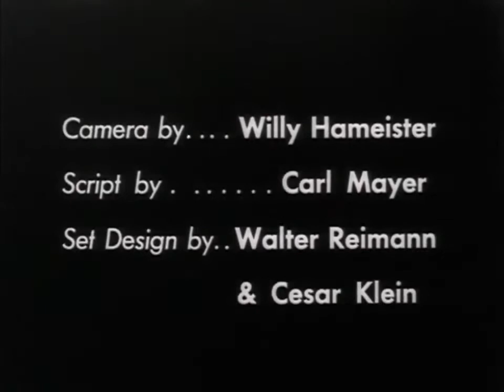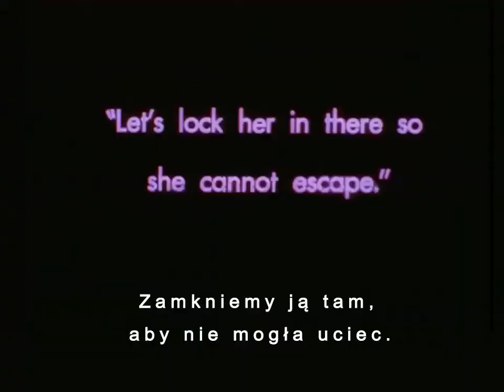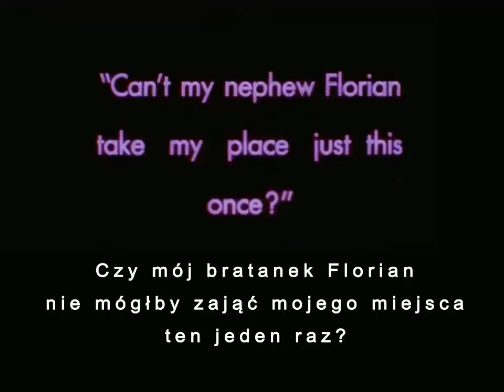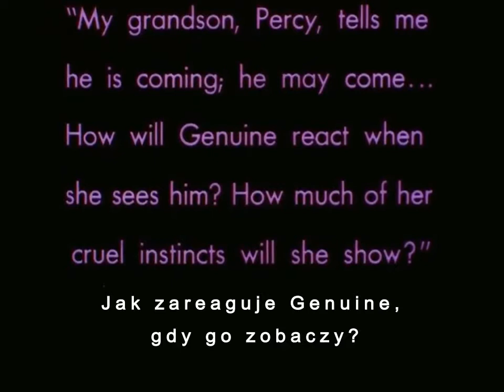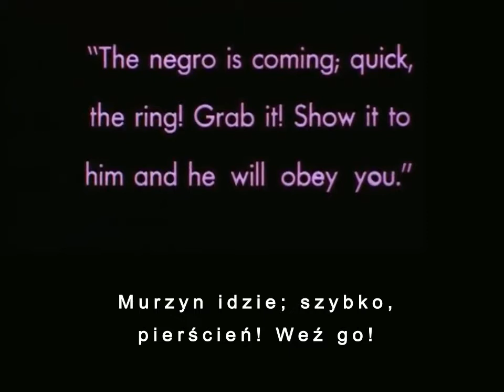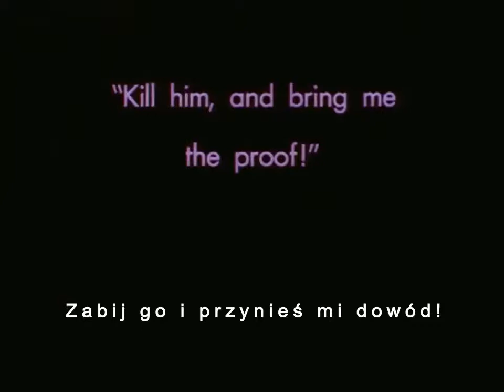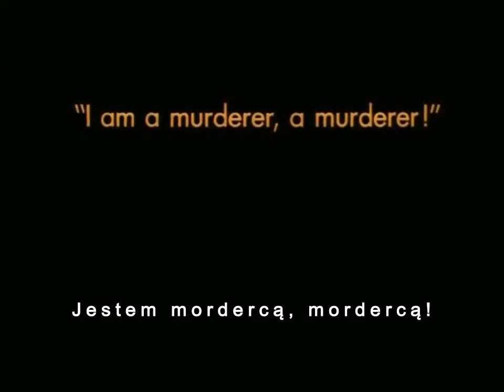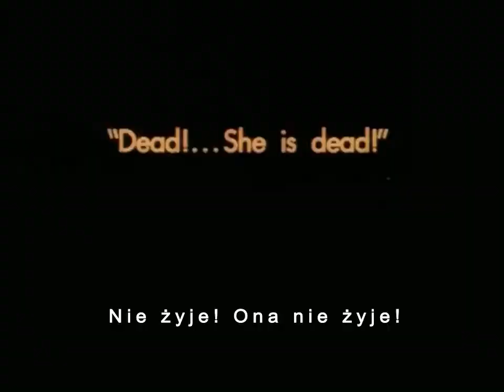GENUINE : THE TRAGEDY OF A VAMPIRE / Die Tragödie eines seltsamen Hauses - 1920 Robert Wiene (HD)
🔘 Rare work of Robert Wiene. From the director and year of excellent "The Cabinet of Dr. Caligari" this work was eventually overshadowed by the success of Caligari. It has a dreamy atmosphere, like another world or something.
1920 German silent horror film directed by Robert Wiene. It was also released as Genuine: A Tale of a Vampire.
In 1920 the term ‘vampire’ or ‘vamp’ was more commonly used to refer to a seductive femme fatale, which is the case here.

From childhood onward, Genuine was the high priestess of a strange tribe, at the centre of unspeakable rituals and sacrifices. All very dark and hinted-at. When her tribe is captured she ends up in an African or Arabian-looking slave market. (The location is never made clear.) Because of her barbaric past Genuine is fully feral, slouching and writhing and biting anyone who comes near her.

🔘 🇫🇷Œuvre rare de Robert Wiene. Du réalisateur et de l'année de l'excellent "Cabinet du Dr Caligari", cette œuvre a finalement été éclipsée par le succès de Caligari. Il a une atmosphère de rêve, comme un autre monde ou quelque chose comme ça.
Film d'horreur muet allemand de 1920 réalisé par Robert Wiene. Il est également sorti sous le titre Genuine : A Tale of a Vampire.
En 1920, le terme "vampire" ou "vamp" était plus souvent utilisé pour désigner une femme fatale séduisante, ce qui est le cas ici.

Depuis son enfance, Genuine est la grande prêtresse d'une étrange tribu, au centre de rituels et de sacrifices innommables. Tout cela est très sombre et sous-entendu. Lorsque sa tribu est capturée, elle se retrouve dans un marché aux esclaves d'apparence africaine ou arabe. (Le lieu n'est jamais précisé.) En raison de son passé barbare, Authentique est complètement sauvage, se traînant, se tordant et mordant quiconque s'approche d'elle.